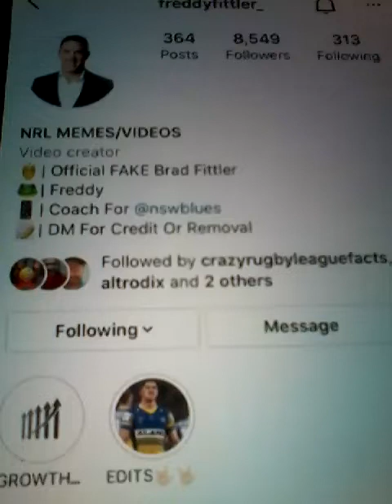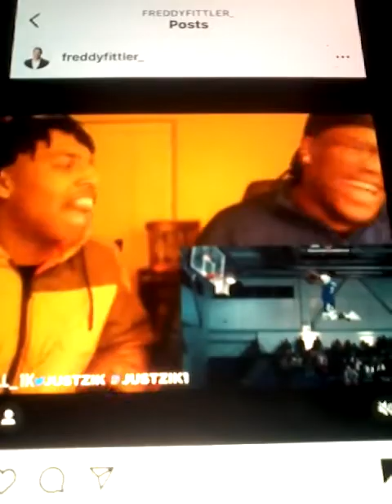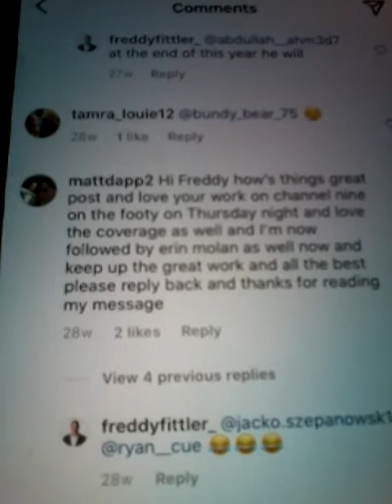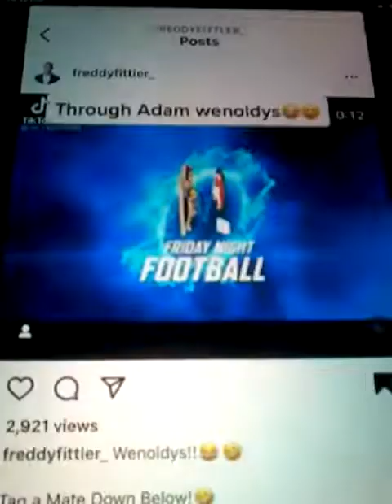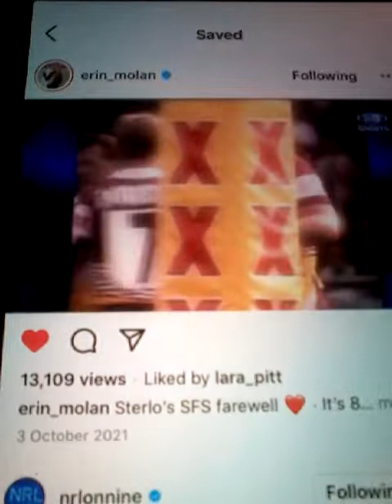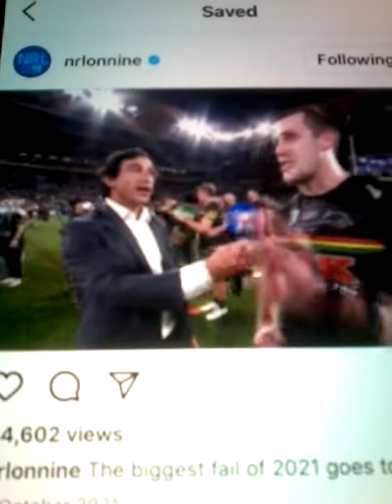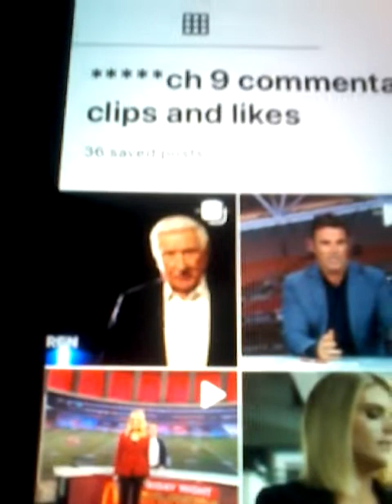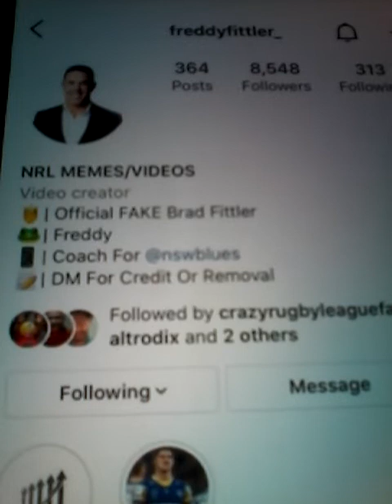2022 BRAD FITTLER CH 9 REPORTER SIDELINE AND SUNDAY FOOTYSHOW AND LIKED MY COMMENT AND CLIPS INCL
2022 BRAD FITTLER IS FROM CH 9 FOOTY AND A GREAT REPORTER AND ALSO A COACH FOR THE NSW BLUES AS WELL AND IS ON THE SUNDAY FOOTYSHOW ON SUNDAYS WHEN THE NRL SEASON IS ON AND HERE IS THE FOLLOWING INFORMATION THAT YOU NEED BRAD FITTLER LIKED MY COMMENT ON POST 165 NO 15 WITH 26 COMMENTS WITH 1 LIKE AS WELL AND BRAD HAS THE FOLLOWING ON HIS INSTAGRAM ACCOUNT BRAD HAS 8K OF FOLLOWERS AND HE IS FOLLOWING 313 ONLY ON HIS INSTAGRAM ACCOUNT AND HOPE THAT EVERYONE ENJOYS THE CLIPS INCLUDED AS WELL AND THIS IS FOR ALL RUGBY LEAGUE FANS AND FANS OF BRAD FITTLER AND FANS OF THE NRL FOOTYSHOW AS WELL AND FANS WORLDWIDE AS WELL AND TO EVERYONE ENJOY AND ALL THE BEST AND HAPPY VIEWING !!